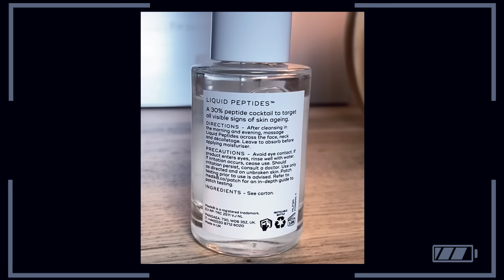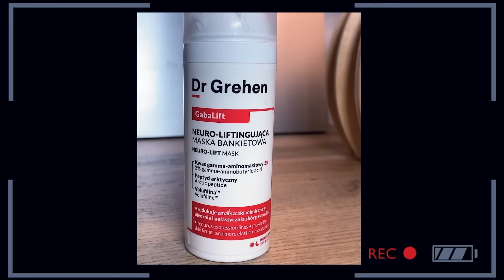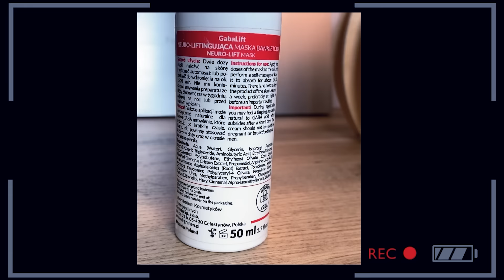LEPSZE niż ZABIEGI 💥 składniki AKTYWNE * pielęgnacja* BHL * wit.C * kwasy LATEM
Wieczorna i poranna rutyna / ODKRYCIA / HITY

KODY ZNIŻKOWE :
Slavia : pondi10
Mohani : Pondi24 (20% zniżki)
Cutis : PONDI (20% znizki do 26.05)
Cosibella : nie praktykuje kodów

PRODUKTY + ramy czasowe :

00:00:00 Intro/Wstęp
00:02:30 odbudowa zaburzonej BHL
00:20:09 BHL2 - rutyna z peptydem miedzi
00:28:38 rutyna z kwasami/kwasem askorbinowym

PRODUKTY :
Skintra c-acid

*kod PONDI10

*-20% z kodem PONDI24 (do 22.05)

(choć strona drogerii Natura jest tragiczna)

*marka podzielila sie kodem -20% : PONDI

*film jest oznaczony jako płatna promocja, ze względu na stałe współprace (Slavia, Cosibella, Balneokosmetyki) i produkty pochodzące z paczek PR. Nie wpływa to na moje opinie.
Jeśli w to wątpisz - nie korzystaj ;)